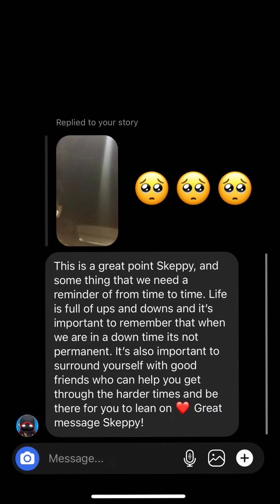skeppy teaches us how to get through a bad day